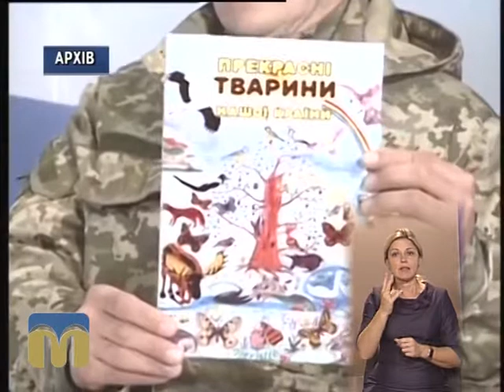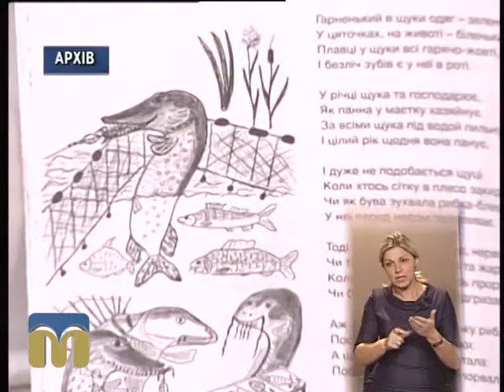ТНМ сюжет Олексій Кваша 30.09.2015